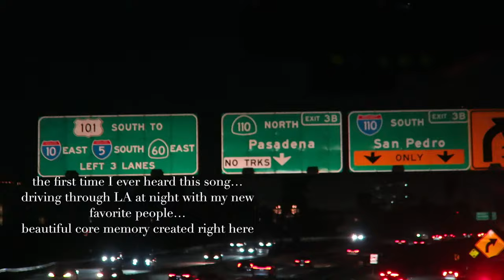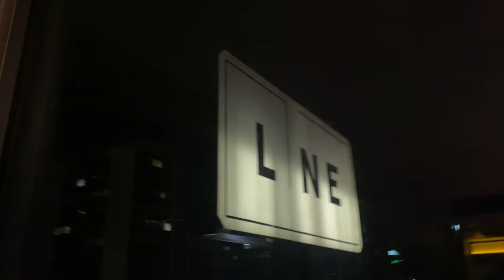ARE WE MOVING TO LA?? *PRETTYLITTLETHING, CLUBBING, & MORE!*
Episode two of our birthday trip in Cali! In this vlog we go to the Pretty Little Thing showroom, try Erewhon for the first time, and go out with Caitlyn, Jack, and James!!
This was the MOST FUN I have had in so long.
Hope you guys love watching these as much as I love making them.

If you're new here welcome to the hot mess that is my life, and if you're not then welcome back, I missed you.

Make sure to turn on the bell so you get notified every time I upload, and don't forget to subscribe to my channel if you want a seat on this hot mess express.

love you angels,
Skylar